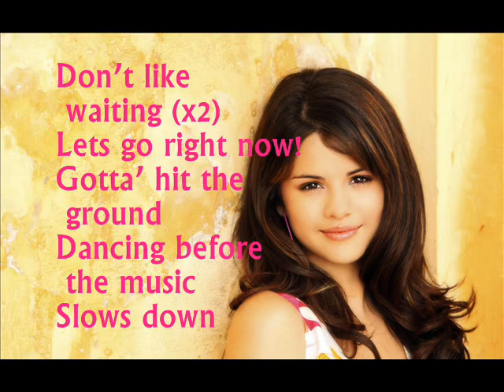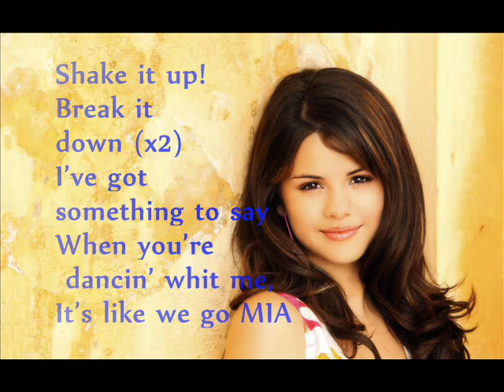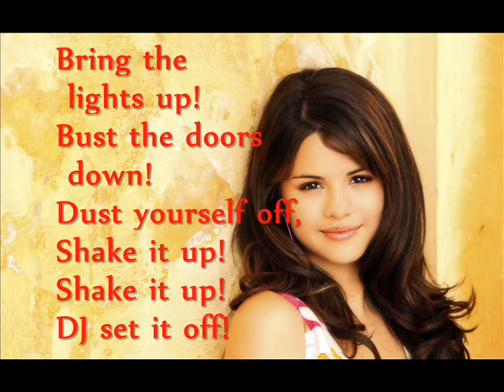Selena Gomez- Shake It Up Lyrics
NO COPYRIGHT! NOTHING INTENDED I DO NOW OWN THIS SONG